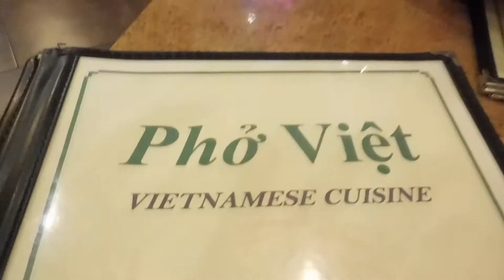12 Days of Vlogmas {Day 5 }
HI Guys,

VLOGMAS is on hope you are enjoying it:) This day was stressful for me, but we also celebrate our Nanuk’s Birthday:)

XOXO
Janet